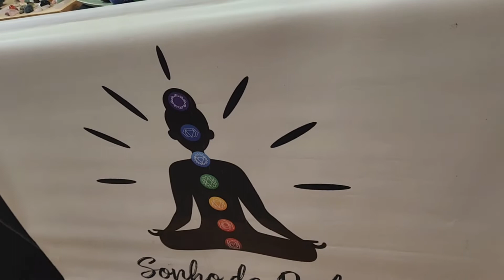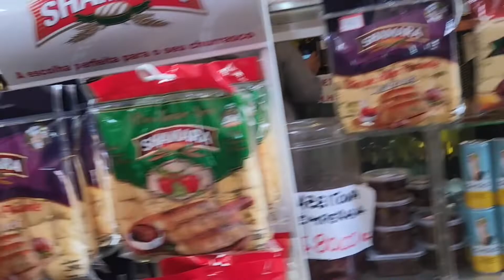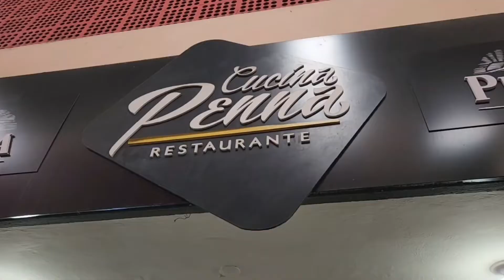DICAS de VINHOS e Onde COMER no RIO DE JANEIRO?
Inaugurado em 1962 o Centro de Distribuição do estado da Guanabara foi motivo de orgulho e satisfação de um grupo que se dedicou incansavelmente para o estabelecimento desse grande polo gastronômico que hoje temos o prazer de s desfrutar. Mas nem tudo foram flores e, por isso, recomendamos a leitura da linda história por trás dessa imponente obra que na época só superada pelo Maracanã e Hidrelétrica Furnas.

"Aos quinze homens que se esforçaram, infelizmente todos se foram, mas deixaram um exemplo de dedicação e de amor pela classe a que pertenceram. Segundo Sócrates a única memória válida do coração é a gratidão. A esses homens somos eternamente grato."

Abaixo o link do CADEG e de uma historia que se iniciou em 1907:

Recomendamos, para quem gosta de morangos, geleias e doces, o nosso vídeo sobre um lugar especial em Nova Friburgo.

E para quem gosta de carros antigos, recomendamos o vídeo sobre a recuperação de carros antigos, no caso o Opel Kapitan.

Agradecimentos:

Empório Gourmet Show - CADEG; de mesmo nome no Instagram
R. Cap. Félix, 110 - 34 e 36 - Benfica, Rio de Janeiro - RJ, 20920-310;

A Gerente do Empório Gourmet Show - CADEG, Verônica Baptista, página no Instagram veronicabaptista;

Ao Sommelier Thiago. Sigam sua página no Instagram thiagoduvinho;

A Cucina Penna
Rua Capitão Félix, 110 - 2º pavimento, Av. Central, loja 15 - Benfica, Rio de Janeiro - RJ, 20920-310;

A atendente Renata, da Cucina Penna.

Ao Mix Nordestino
Cadeg - R. Cap. Félix, 110 - Benfica, Rio de Janeiro - RJ, 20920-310;

vinho tinto,
vinho branco,
como degustar vinho no restaurante,
rio de janeiro,
onde comer no rio de janeiro,
comida de rua,
onde comer no rj,
onde comer,
culinária portuguesa,
culinária brasileira,
culinaria,
vinho,
cadeg,
sommelier,
sommelier training,
degustação de vinho,
degustation,
portugal,
vinho portugues,
como escolher vinho,
como escolher vinho branco,
como escolher vinhos para iniciantes,
como escolher vinhos,
tipos de uvas para vinhos,
emporio gourmet,